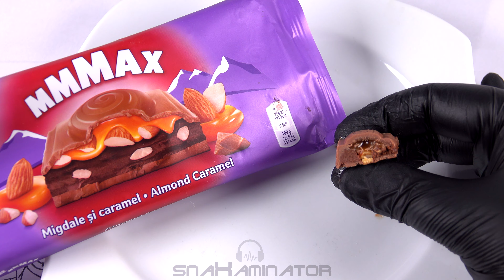Milka Mmmax Almond Caramel (300g) 🍫 [Judgment Day: 0025]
Today's subject: Milka Mmmax Almond Caramel (300g) 🍫
Verdict: 👍 (good)